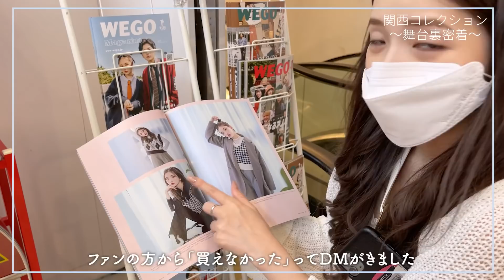【裏側】関西コレクションの1日密着🥹【関コレ】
初関西コレクション出演させて頂きました🤎
その時の密着です🥺✨

最後らへん緊張してます😂
またランウェイ歩けるように頑張るので、皆さん引き続きよろしくお願いします🥺

▼関コレ裏側密着
0:00 OP
0:05 AM10:00 控室でメイク待ち
0:34 待ち時間の合間に心斎橋へ
0:40 モデルを務めるWEGOさんへ！
1:55 観光コレクション⁉︎
2:24 三上悠亜さんと記念撮影！
2:58 古川優香さんと記念撮影！
3:29 ランウェイ直前ヘアメイク！
5:05 本番直前スタンバイ中！
7:06 ランウェイ本番！
8:04 エンディング